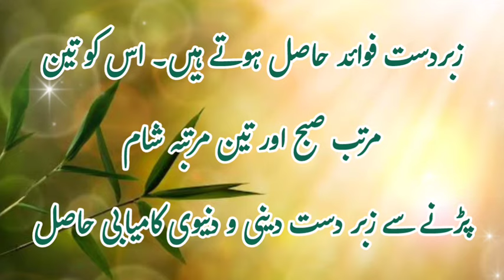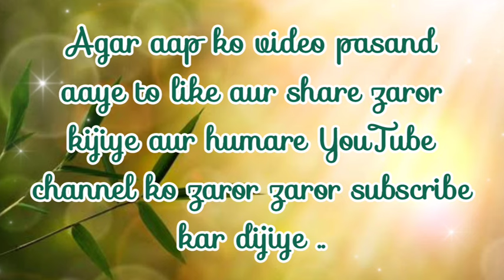اس درود شریف کو تین مرتبہ ||Durood Qurani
اس درود شریف کو تین مرتبہ صبح اور تین مرتبہ شام پڑنے سے زبر دست دینی و دنیوی کامیابی حاصل ہوتی ہے۔